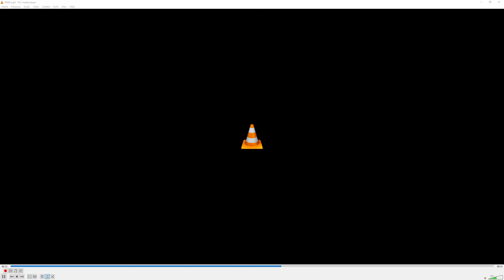94.9 KENZ-FM Provo and 101.9 KHTB-FM Odgen/Salt Lake City Legal/TOTH ID (Power 94.9 and 101.9)